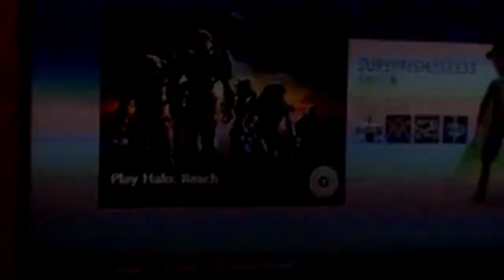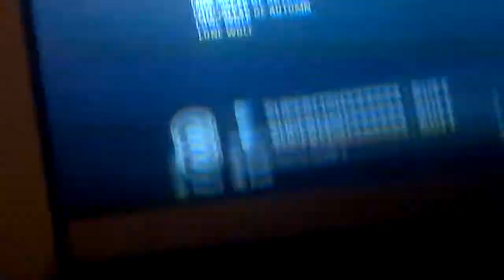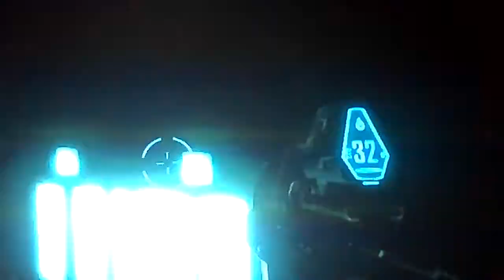Halo Reach , Geting inside the pelican glich Mission : Long Night Of Solace